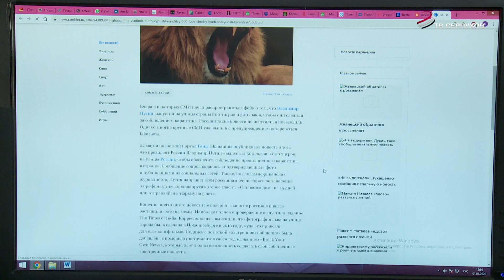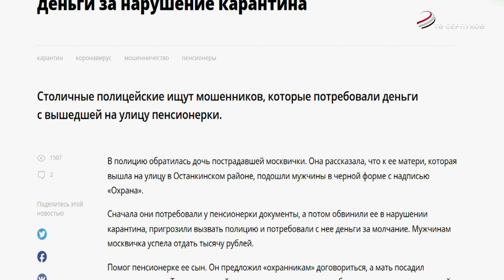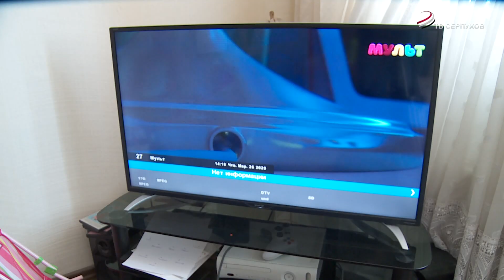Не доверяйте фейкам